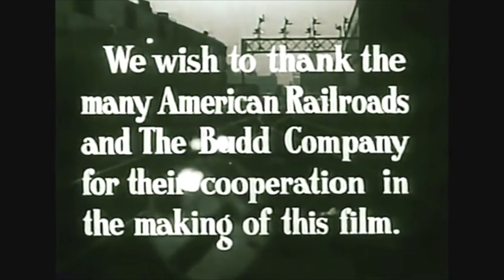Clear Iron 1952 Budd Railcars newsreel Passenger Trains Railroads in America pDQeVUnZ0JI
Remastered By G.M.P.